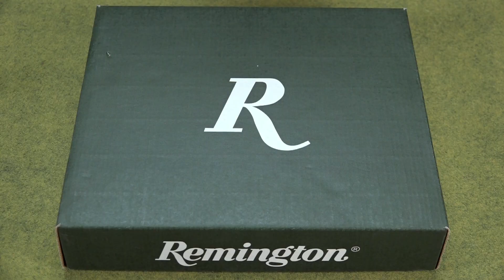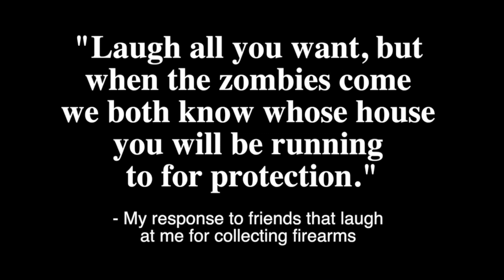Remington RM380 Review: Another Miss?